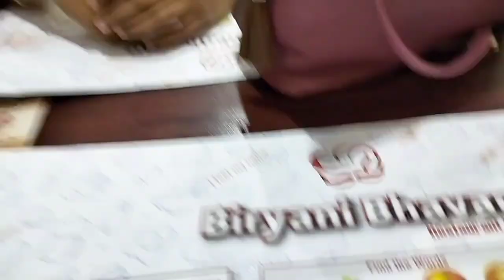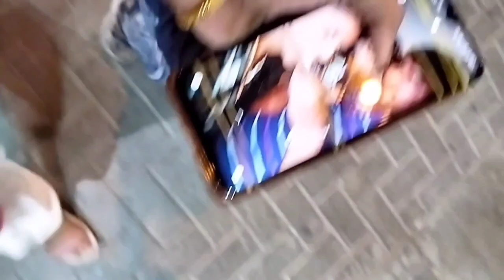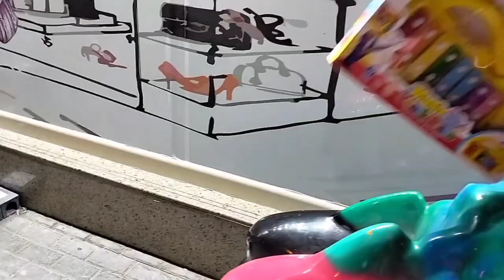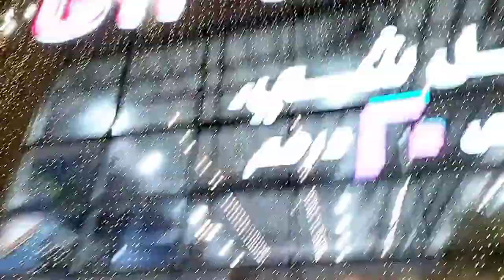எங்கள் நட்பு 25 வருடங்கள் மீண்டும் சில இனிமையான நாட்கள்